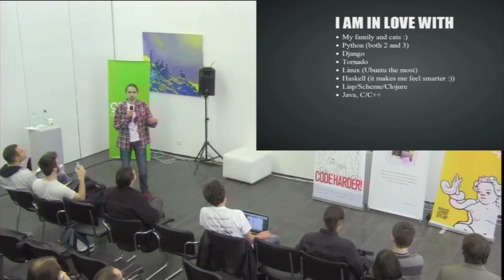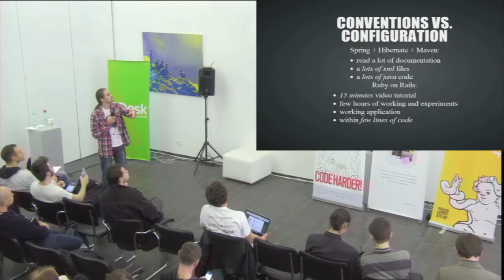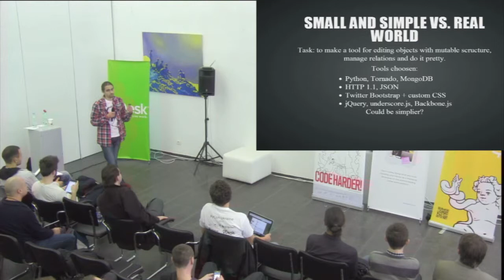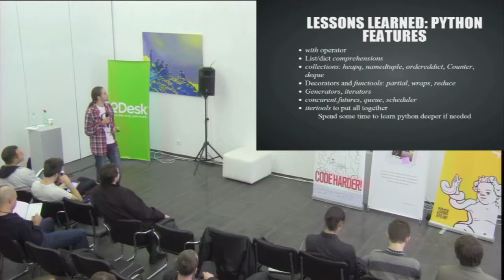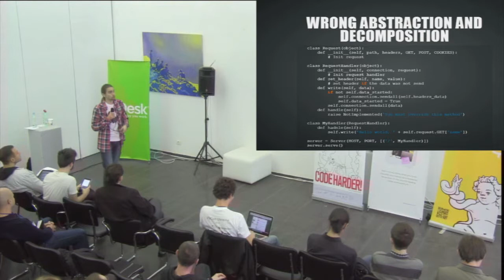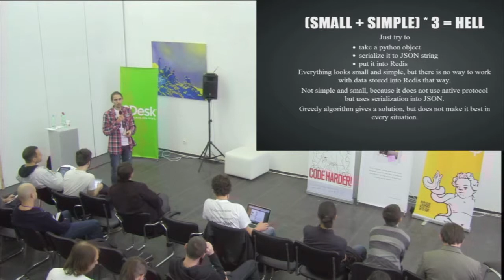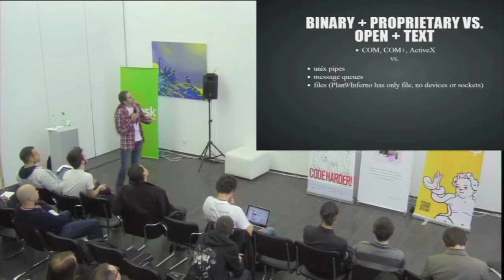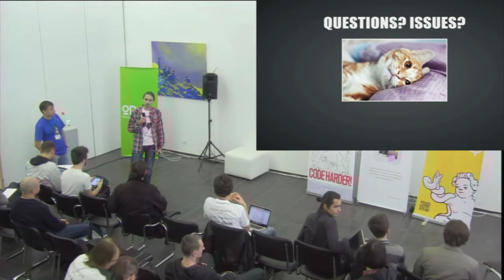UA PYCON 2012. Andrey Grygoryev. Be Small and Simple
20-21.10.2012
UA PYCON 2012. day 2 Hall B
Andrey Grygoryev
Be Small and Simple

Некоторые наблюдения на личном опыте о излишней сложности реализации програмных продуктов, приводящем к наличию большого количества ошибок в конечном итоге и сложности дальнейшего сопровождения. Рассматриваю основные ошибки, которые совершал и с которыми сталкивался, приводящими в итоге к плачевному результату. Пытаюсь нащупать пути их решения. Так же рассматриваю примеры нескольких хороших решений и практик из мира Python, а так же за его пределами.